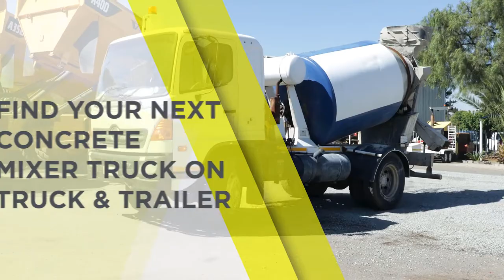Find your next concrete mixer truck on Truck & Trailer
Finding Concrete Mixer Trucks on Truck & Trailer is easy.

Truck & Trailer is the biggest commercial vehicle and heavy equipment marketplace in South Africa.

Visit truckandtrailer.co.za today for more information.